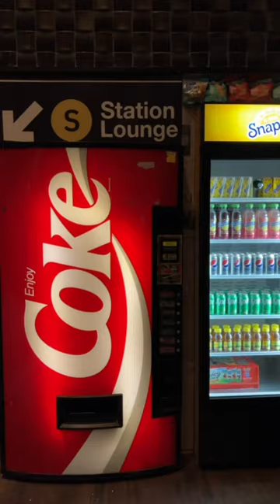There’s a new speakeasy in LIC tucked away behind this Coke machine!